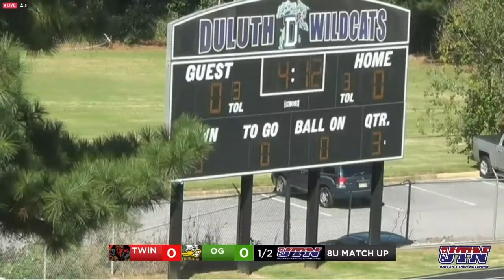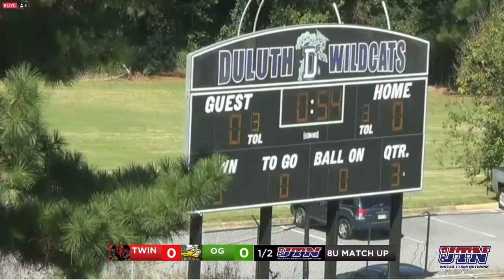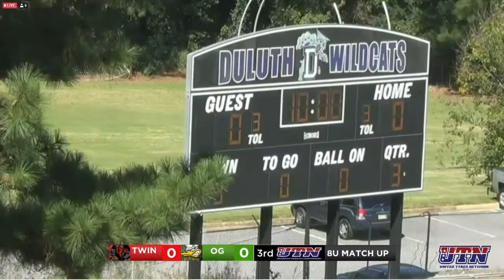UTN SUNDAY Football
1:00 PM 8U OG Ducks v Twin Cities Outlaws
2:30 PM 11U Bartow Co. Panthers v Hapeville Hornets
Live from Duluth High School
United Tyles Network